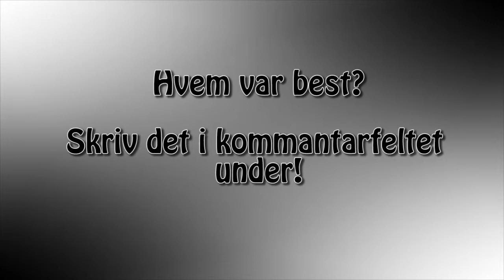[NOR] Rap Battle 2014 Wolden vs LilTeddy Part 1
If you enjoyed this video, remember to like it!

If u wanna join my teamspeak 3 channel go ahead and join the IP

We have a website that is currently inactive but head over there if you want!